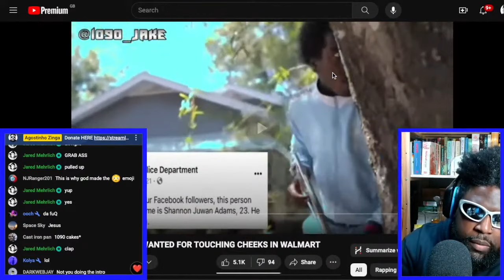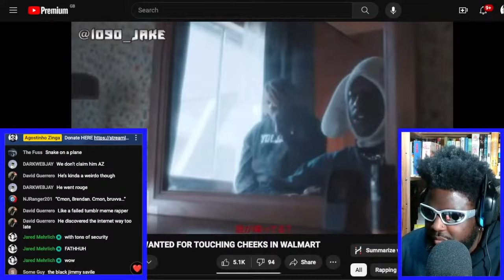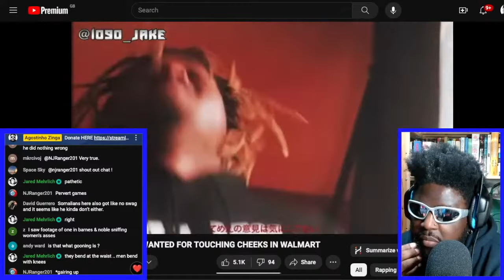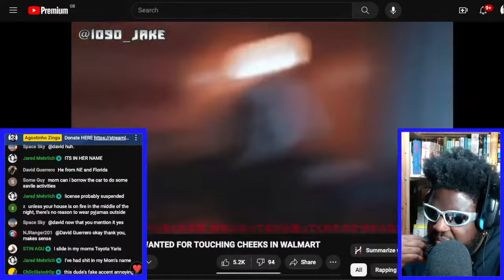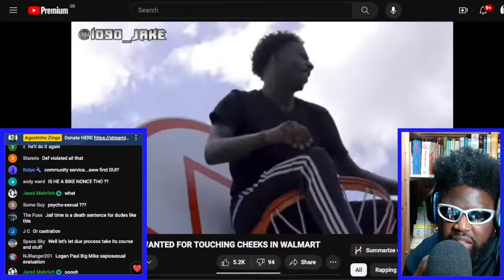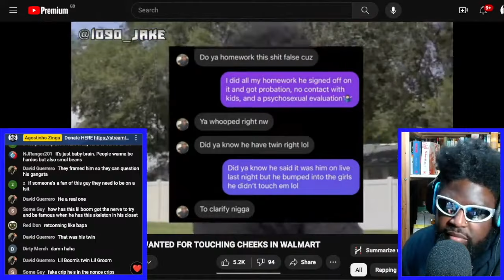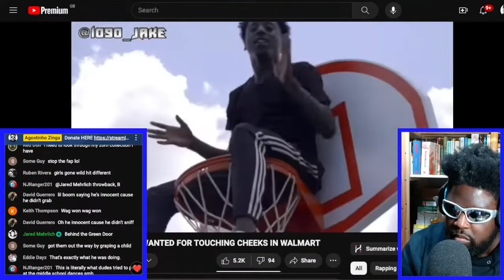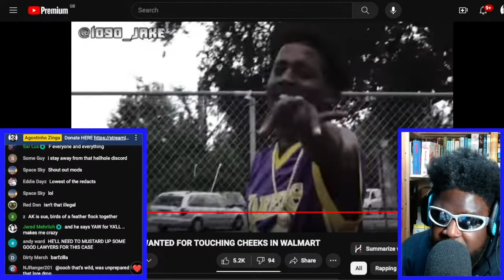1090 JAKE EXPOSES LIL BOOM